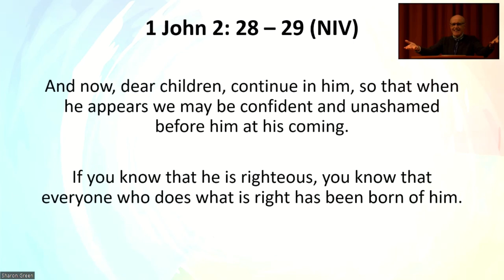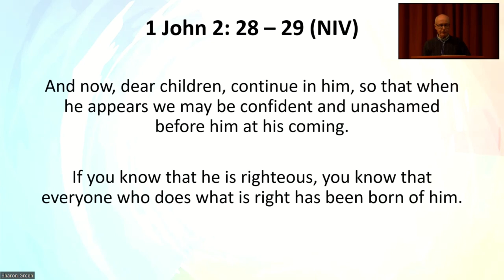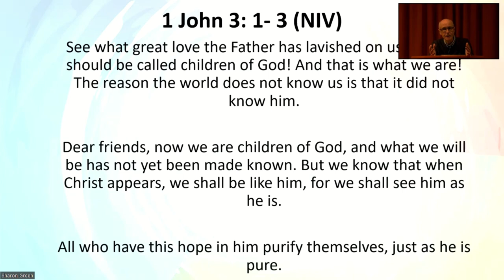Spitting Image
Who am I? Why am I here? These are among the most important questions we shall ever ask, and our culture thinks it has the answers: ‘just look inside yourself’ or ‘you be you!’. It sounds good but does it work?

In the first talk for the 2022 CMF Junior Doctors' Conference, Glynn Harrison explores how we can be the 'spitting image' of God.